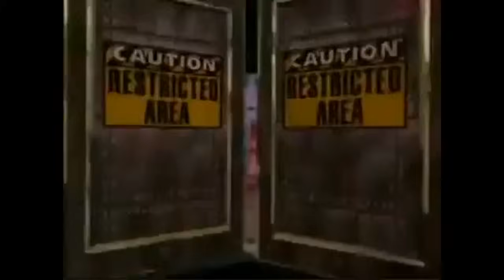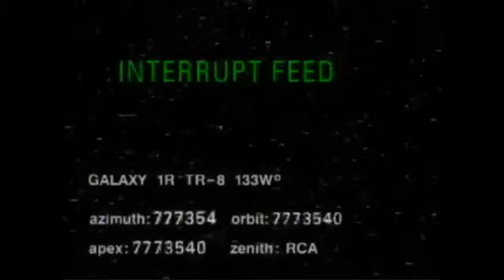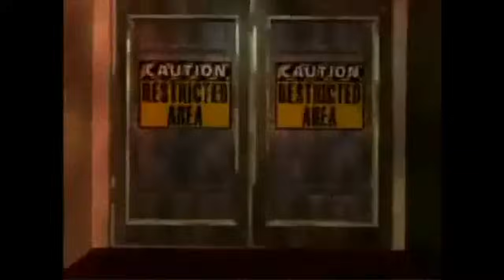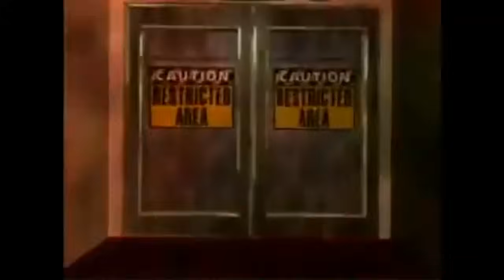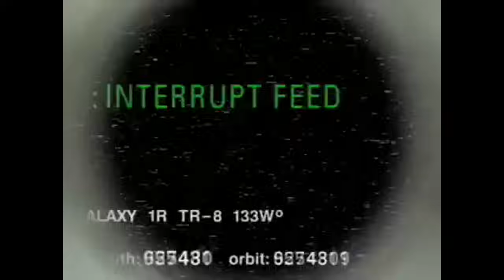Best of the Lost Season of Space Ghost Coast to Coast (GameTap 2006-2008)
Best webisodes of the lost/unofficial final season of Space Ghost Coast 2 Coast from the GameTap network run (May 30, 2006–May 31, 2008). As it was a web series at the time and the webisodes were 3-5 minutes long and not aired on Cartoon Network/Adult Swim it is not seen as the official last season (IMDB.com lists them as Seasons 10 and 11 before Season 12 which aired years before them) but it was another revival of the show that had interviews with mostly people within the world of Gaming except for some of the later episodes where Rockers like Dee Snider of Twisted Sister, the Barenaked Ladies, and the singer of Morningwood were interviewed. Despite being the last aired season of Space Ghost, the last episode of Space Ghost Coast to Coast actually came in December 2009 ("Avatar").
Starring C. Martin Croker as Zorak/Moltar and George Lowe as Space Ghost. Space Ghost was designed by Alex Toth and created by Hanna-Barbera.